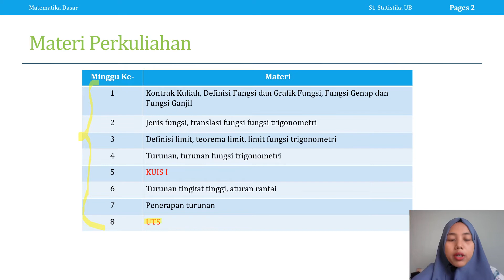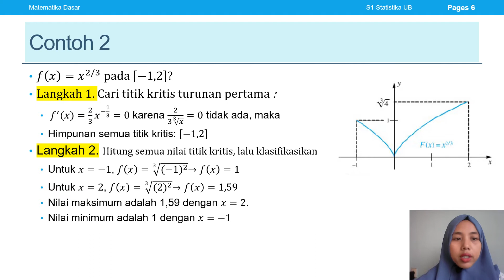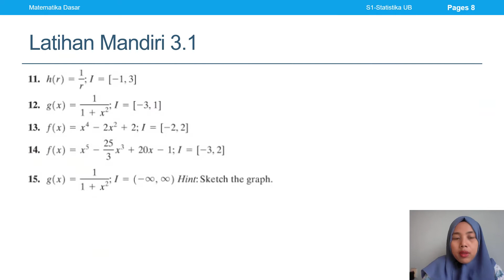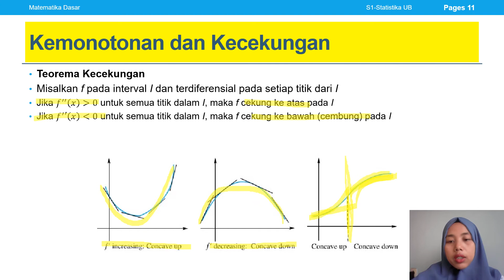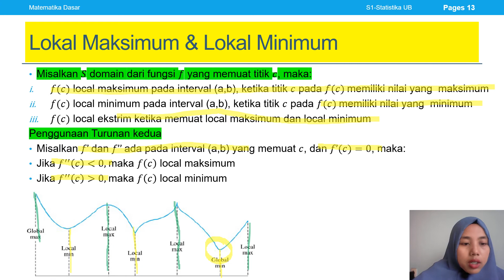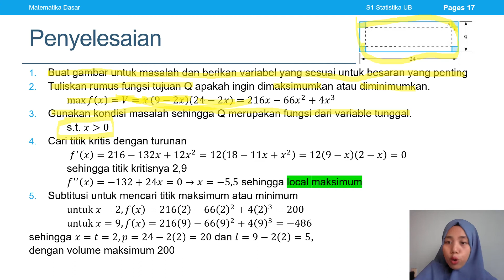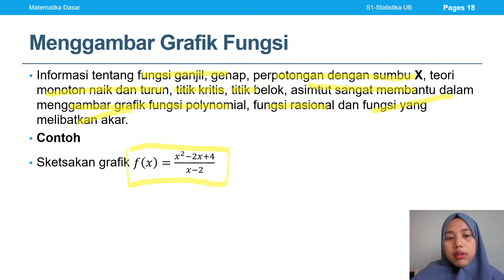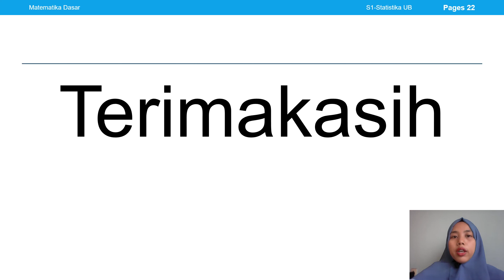M7-PENERAPAN TURUNAN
Materi :
- Minimum dan maksimum fungsi dan Kemonotonan dan kecekungan
- Ekstrim lokal dan ekstrim global dan menggambar grafik dengan Kalkulus

Capaian pembelajaran:
- Ketepatan menentukan titik kritis, nilai maksimum dan/ mininum fungsi, dimana fungsi tsb monoton naik dan turun, cekung atas dan cekung bawah.
- Ketepatan menggambar grafik fungsi berdasarkan Kalkulus